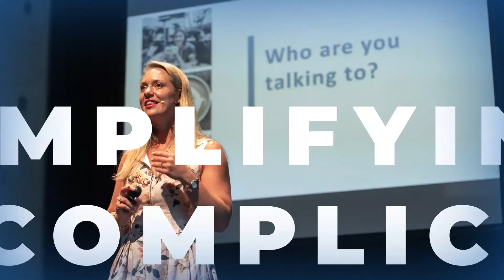Ep 10: Productivity and Relationship Marketing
Meaningful conversations are the cornerstones to every direct seller. You want people to want to approach you and to come out of your interactions feeling good and valued.

But how do you approach people without sounding, well, too "sales-y"? Here we look into relationship marketing, which is becoming a buzzword right now.

Today, Eric Johnson from Teamzy comes in and gives us tips on starting conversations with family and friends that leaves them feeling positive about your business.

Get ready to structure the way you manage your business and have meaningful conversations. Tune in to the episode now.

We’ll be talking about:

✿ Marrying business and relationship building [05:14]
✿ How to tastefully approach family and friends [10:12]
✿ Planting the seeds [14:06]
✿ How to build trust through social media [19:03]
✿ Structuring relationship marketing to increase productivity [24:45]
✿ What Teamzy provides [29:31]
✿ The main motivators for productivity [31:55]
✿ How Teamzy supports party planning [35:30]

About Our Guest:

Eric Johnson is the founder and CEO of Teamzy — an incredible software program designed for helping direct sellers manage their business.